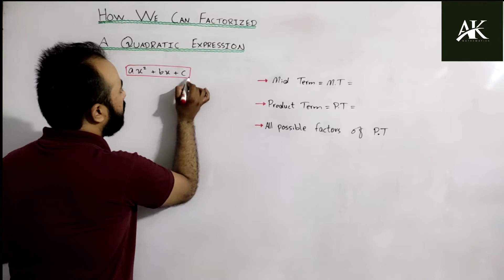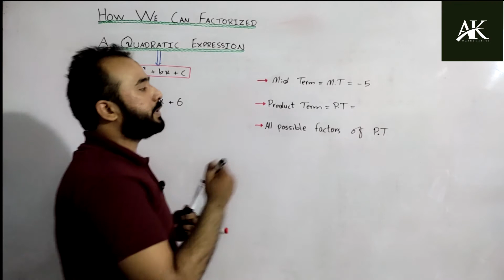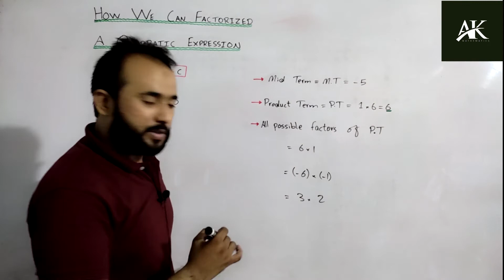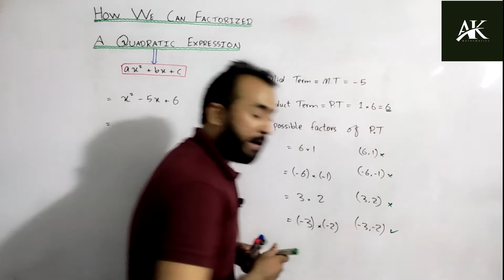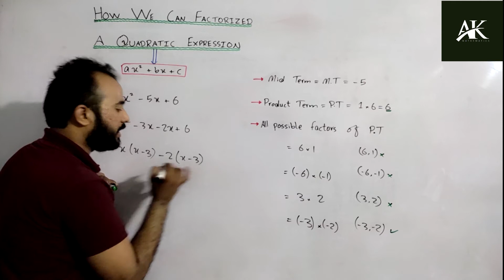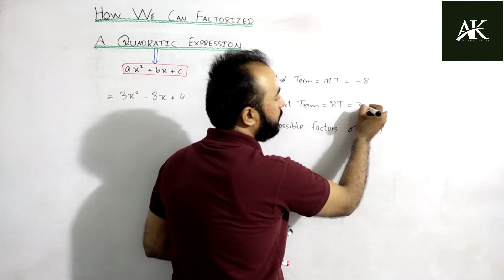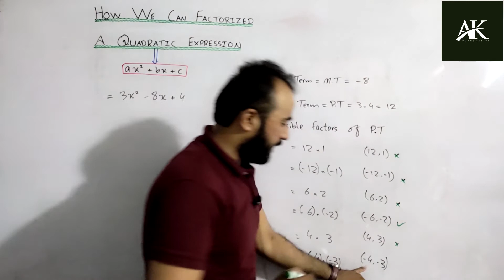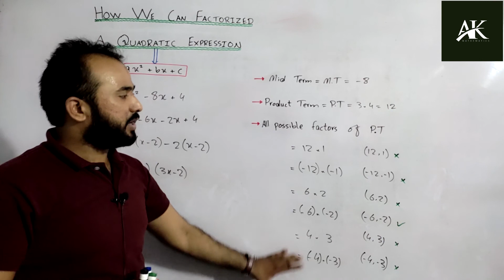How we can factorize a quadratic expression || Factorization of Quadratic Equation || Short trick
How we can factorize a quadratic expression || Factorization of Quadratic Expression || Factorization of Quadratic Equation || Algebra || By Ahmar Khalil || By AK Sir || AK Mathematics

👉In this lecture, we discuss about the following topics:

✅This Algebra video tutorial explains how to factorize a quadratic expression or quadratic equation.
✅Easy way to Factorize a Quadratic Expression or Quadratic Equation.
✅Short trick of Factorization.

Links for video lectures of all chapters are as follow:

👉 11th Class Chapter#2 (Only Group Theory) Playlist according to Smart Syllabus/ALP... It is also useful for BS students.

Jazak Allah (Thank you). 🙂